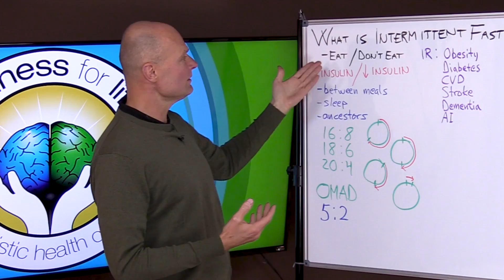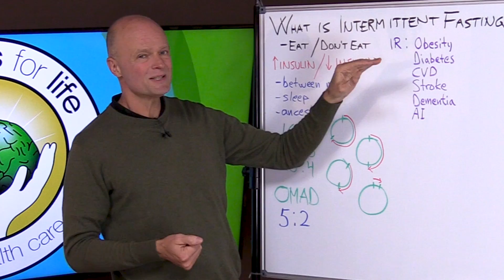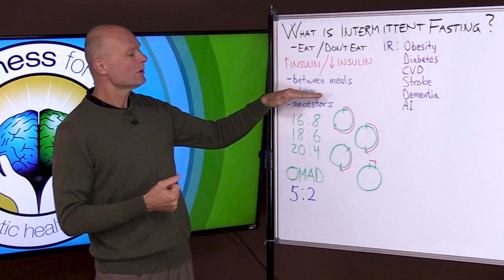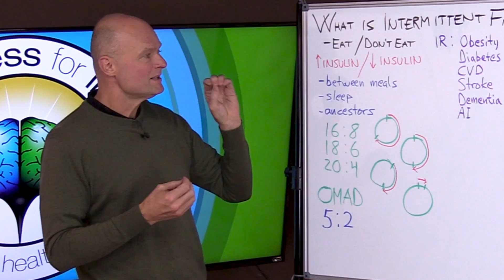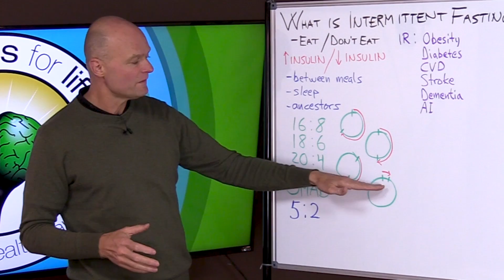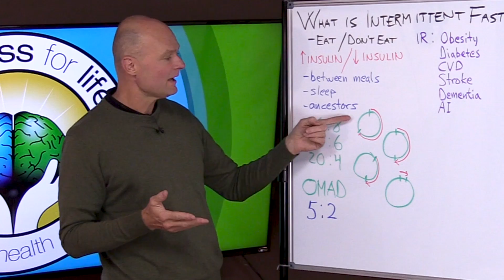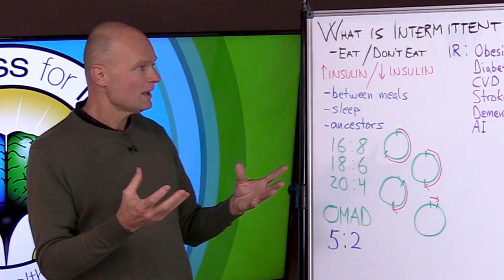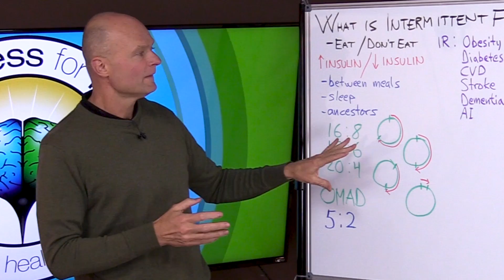What Is Intermittent Fasting?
. What Is Intermittent Fasting? (Intermittent Fasting 16 8, 18 6, 20 4, OMAD, 5 2). Learn about intermittent fasting, how to do it, why you should do IF (intermittent fasting), and how it works. You will learn who should fast and what the different types of intermittent fasting times are. Dr Ekberg talks about insulin levels and what types of people should do OMAD (one meal a day fast) or other types of fasting depending on their health level. You will learn the different fasting times that a lot of people use and how to use that to plan your day for eating or fasting. Some people use intermittent fasting for weight loss and other use it to help with their health. Learn more about intermittent fasting with this video.

🌿 This is a Health Channel that focuses on all aspects of Natural Health and Wellness featuring Olympic decathlete and holistic doctor, Dr. Sten Ekberg with Wellness For Life. Learn to master holistic health, stay healthy naturally, live longer and have quality of life by learning how the body really works. Dr. Ekberg covers and explains health in an easy to understand way. There will be health tips like how to lose weight, what to eat, best nutrition, cold hands & feet, holistic health tips, shoulder pain, lower blood pressure, reverse diabetes naturally, reduce stress, how to exercise, thyroid issues, keto diet explained, brain health tips, psoas stretches & more.

5920 Odell St
CummingGA 30040